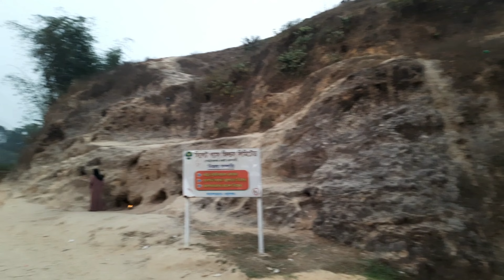আগুন পাহাড় সিলেট ভ্রমণ , লালাখাল সিলেট || agun Pahar sylhet, Lala Khal sylhet 🥰😍